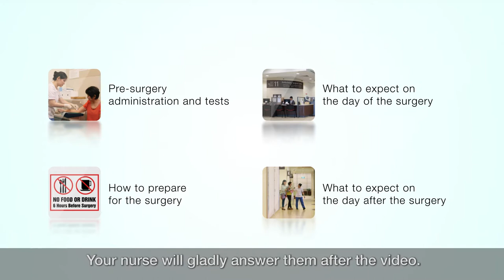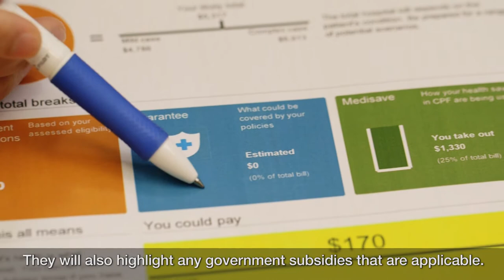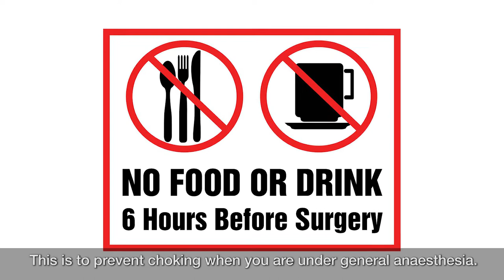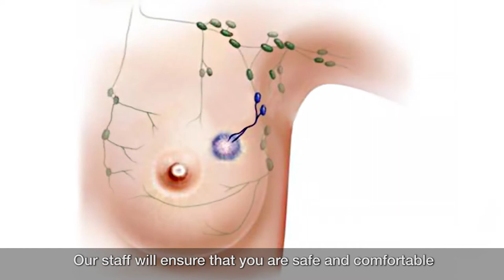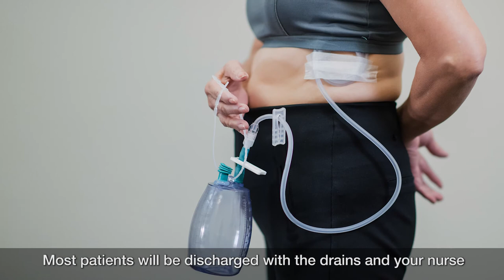Breast Surgery Patient Education Video (Pre)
Undergoing breast surgery can be daunting for some patients. We understand the anxiety and emotional stress involved. At NUH, our team of healthcare professionals is committed to support you on this journey. After watching this video clip, you will learn more about:

• Pre-surgery administration and tests
• How to prepare for the surgery
• What to expect on the day of the surgery
• What to expect on the day after the surgery